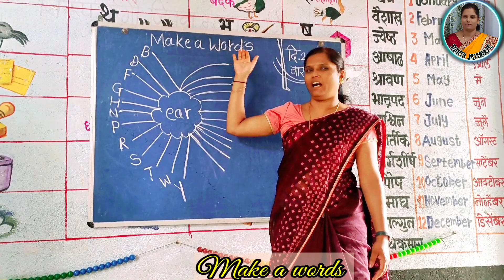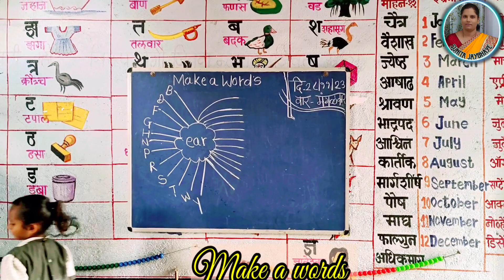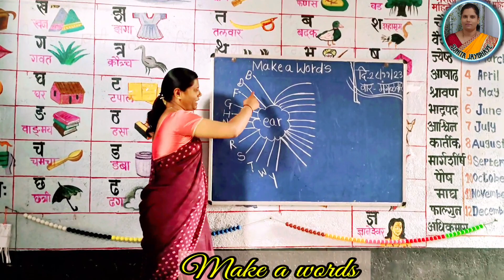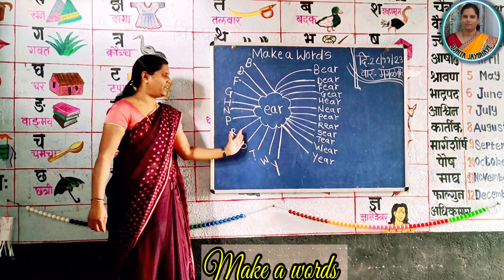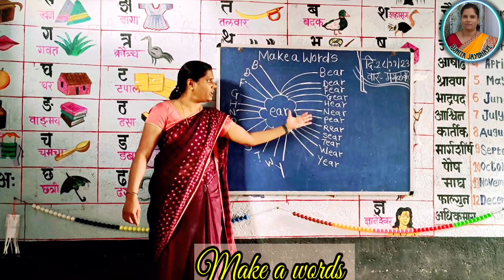इंग्लीश ॲक्टीविटी मेक अ वर्ड्स | वर्ग २/५वी | english activity make a words | std 2/5th